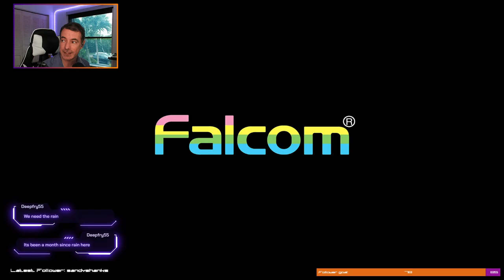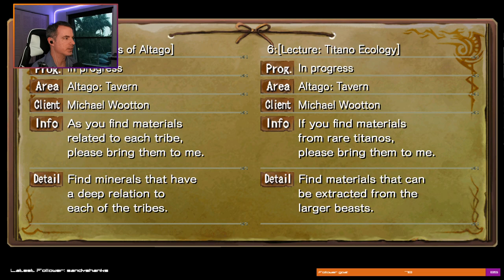Ys Seven - Intro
We begin playing Ys Seven, originally for the PSP. This is the last Ys game I've never played so we sort of blunder through this episode while I get used to it and look for the plot. Near the end of the stream, I end up accidentally going into a boss room before I can save so that was...unrewarding lol. But, we have a bit of fun as we play through this entry where Adol finally visits Altago.